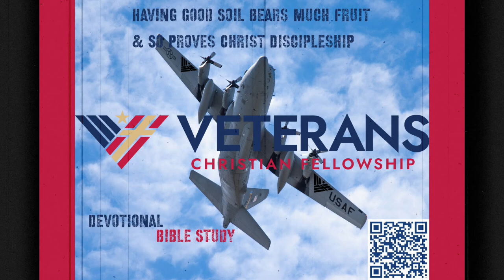Having Good Soil Bears Much Fruit and So Proves Christ Discipleship